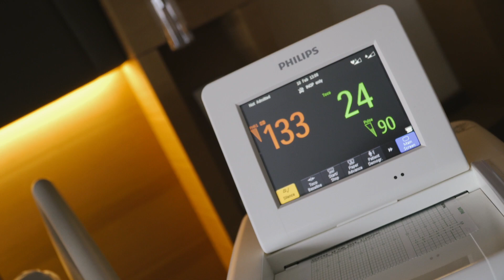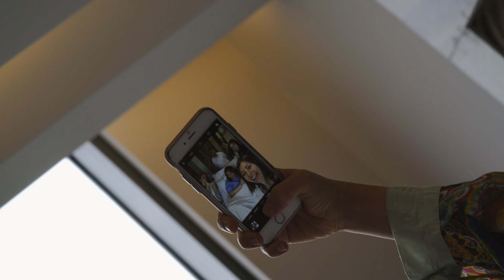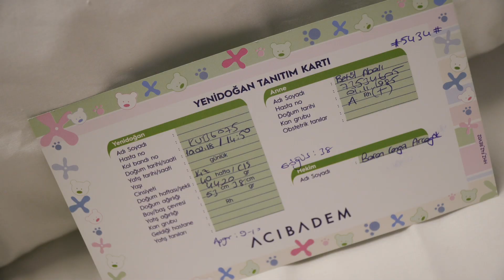Nil Doğum Filmi